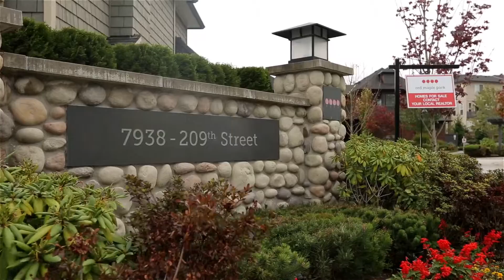119-7938 209 Street, Langley BC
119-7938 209 Street, Langley BC